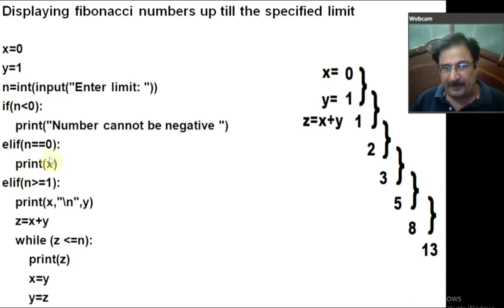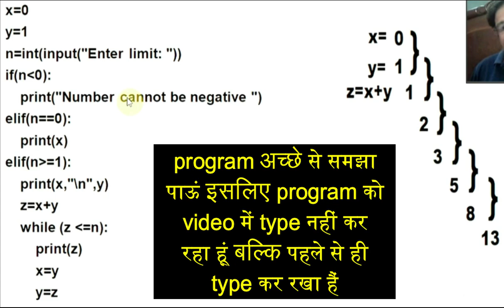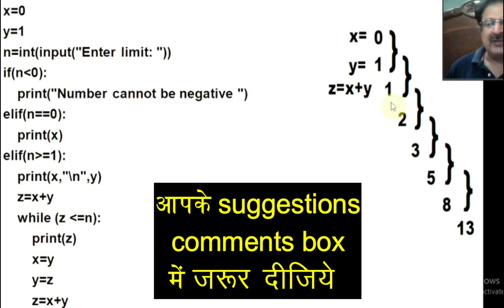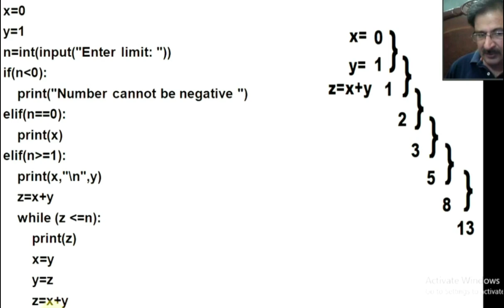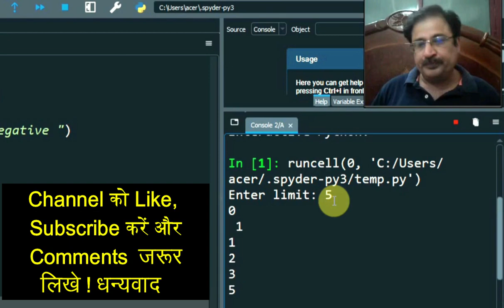[Hindi] Python program to print fibonacci series | Python tutorial in hindi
Ye tutorial Hindi language mei hai aur aap likhna seekhenge wo Python program to print fibonacci series aur ye video Python tutorial in hindi playlist ka part hai jisme aap fibonacciseries ka running example ke saath python program banaayenge. Ye video beginners ke liye bintuharwani ne pythoninhindi free course ke form mei banaaya hai. Fibonacci sequence ya series mei 2 numbers fixed hote hai '0' aur '1'. Phir last ki 2 values ko add karte jaana hai agla fibonacci number nikalne ke liye. Jaise agar 'x=0' aur 'y=1' kiya hai to 'z=x+y' ka formula lagega . Uske baad 'z=y+z' ka formula yaani last ki 2 values ko add karte jaana hai. Limit 'n' ki value user enter karega. Aap python3 programs ke zariye pythonhindi ki video tutorial series pythonfreeinhindi jo ki pythontutorialinhindi playlist ka part hai pythoncourseinhindi seekhne ke liye

Agar aap complete python in hindi seekhna chaahte hai to ye playlist jisme Complete python in hindi for beginners hai aur step by step Complete python in hindi download kar sakte hai. Aap ko naa kewal python full course in hindi free milegi balki aap python full course in hindi free pdf bhi milegi complete code ke saath yaani python programming in hindi ka code bhi milega. Aap ko python tutorial in hindi ki playlist ka link milega jismei python tutorials hindi aur python in hindi complete seekh sakenge learn python programming in hindi detail mei.